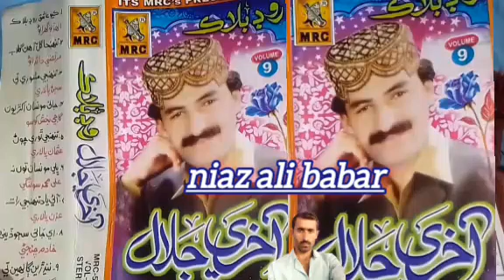Akhri Jalal Vol.9 Old Song(1)Kayo_Aashiq_Road_Block